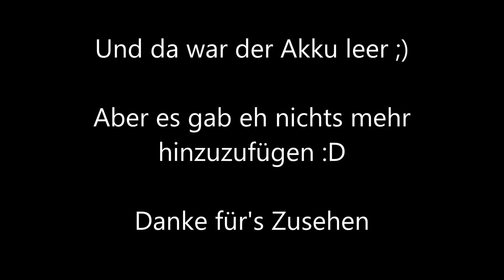FRISEUR FAIL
FOLGE MIR